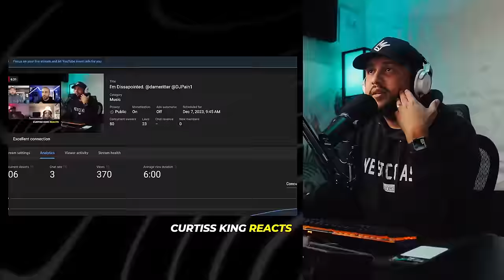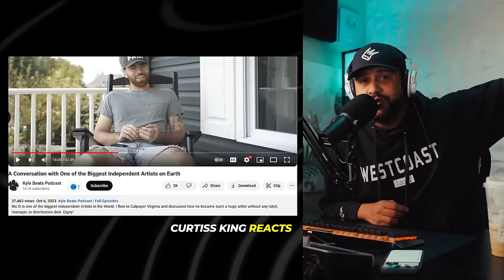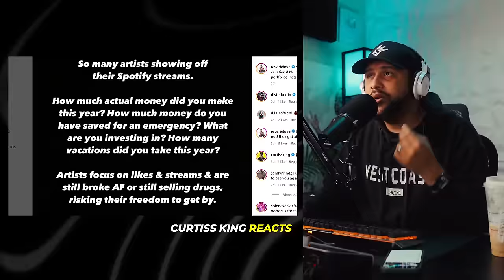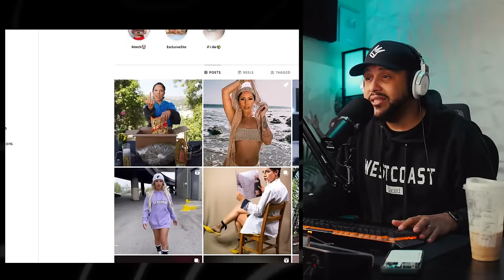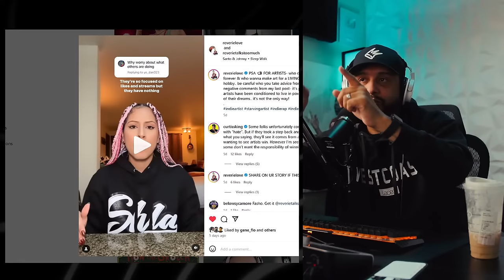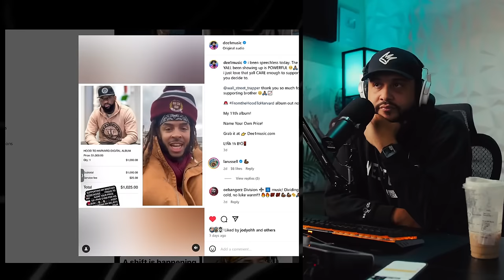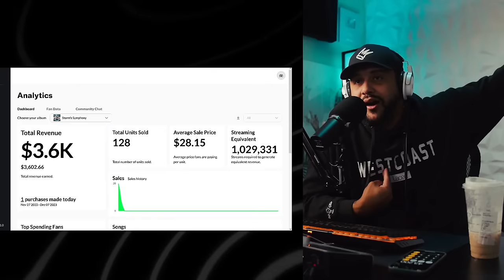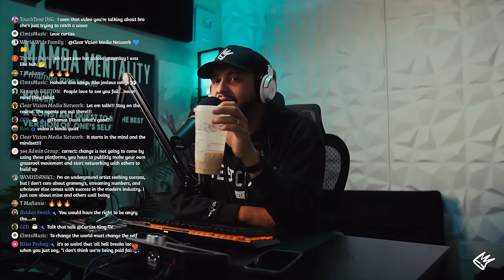I'm Dissapointed.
💪 FULL AMAZON STOREFRONT: